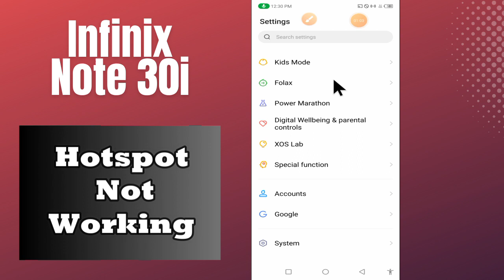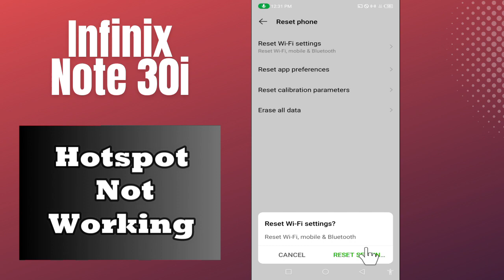Hotspot Not Working infinix Note 30i || Solution of hotspot issues || Hotspot problem solved